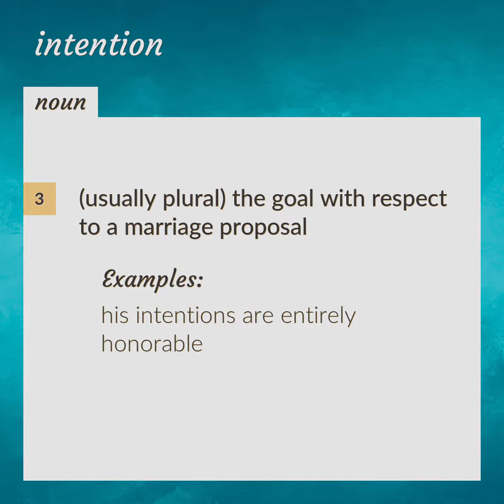Intention | meaning of Intention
What is INTENTION meaning?